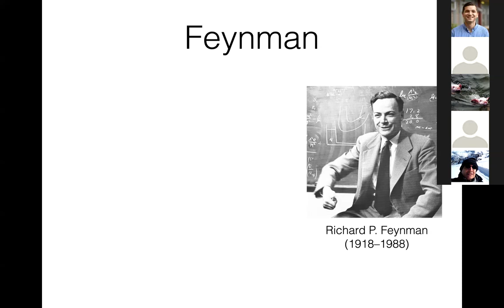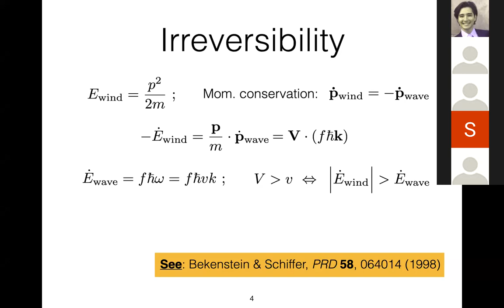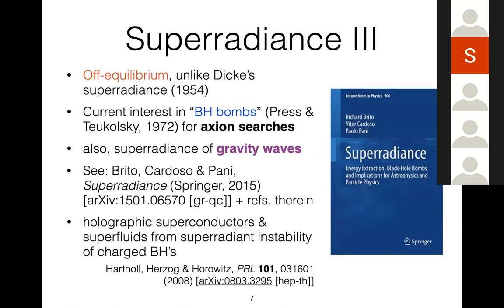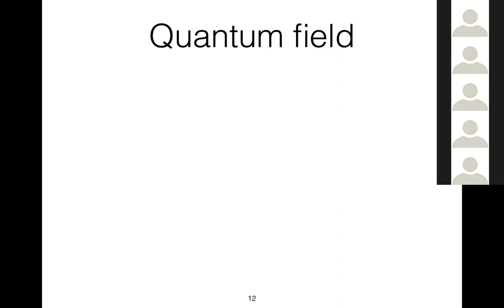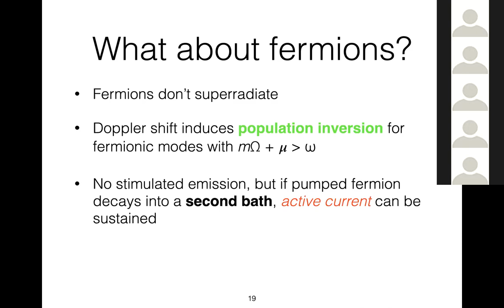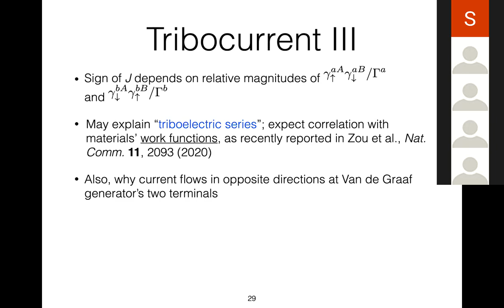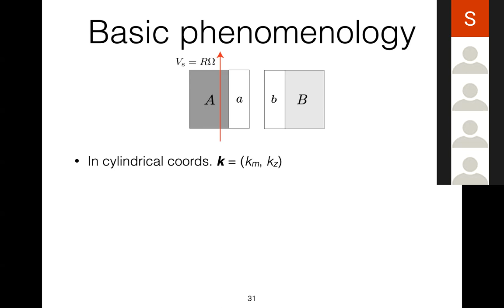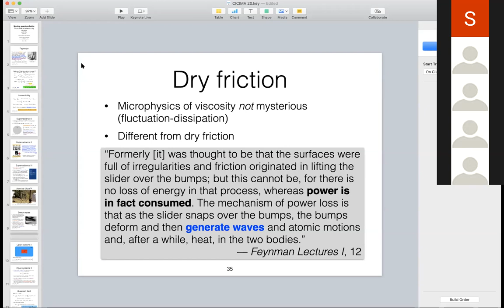Alejandro Jenkins, "Moving quantum baths: from black holes to dry friction" 29 Apr 2020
Virtual seminars on materials, CICIMA, U. de Costa Rica, 2020

Abstract: We describe the dynamics of a quantum field coupled to a moving heat bath, in the formalism of the Markovian master equation for the field considered as an open system. This can be easily applied to the superradiance of a rotating black hole, which provides a useful paradigm for understanding other irreversible active processes. Fermions can't superradiate, but work may be extracted from active fermionic states in the presence of two baths. We argue that this may describe the triboelectric effect (the charging of rough surfaces by rubbing, a phenomenon known since antiquity, but which has never been explained microscopically). We also apply this formalism to shock waves, fleshing out Zel'dovich's intuition that in this case "quantum mechanics helps understand classical mechanics”, and Ginzburg’s insight that "radiation during the uniform motion of various sources is a universal phenomenon rather than an eccentricity”. Finally, we argue that this interpretation of the triboelectric effect offers a qualitatively new mechanism for CP violation by non-equilibrium processes.